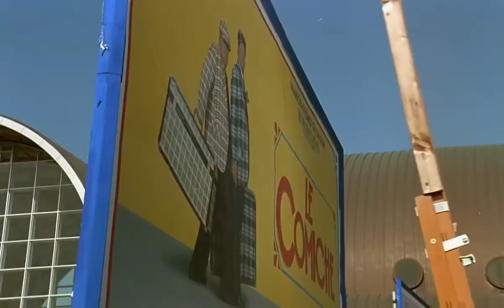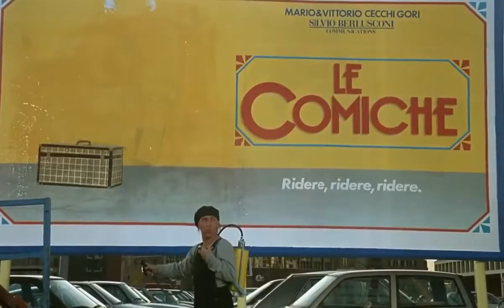Le comiche 2 - 1° episodio - i dottori